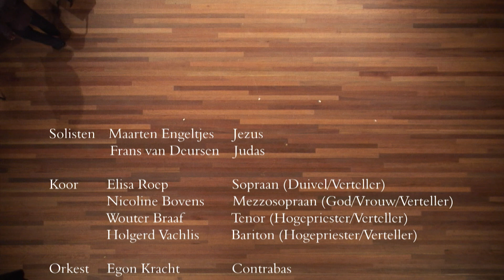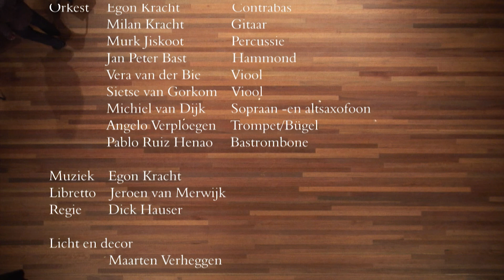Judas Passion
Een theatraal oratorium van Egon Kracht met het libretto van Jeroen van Merwijk waarin Jezus Judas als zijn beste leerling en enige vertrouweling ziet en Jezus Judas vraagt om hem, als ultieme vriendendienst voor de mensheid, te verraden.

De Judas Passion ging in premiere in Februari 2010. De unaniem lovende reacties prezen de inventieve muziek, het wonderschone libretto en het krachtige spel van de beide hoofdrolspelers; "Een loflief op de Liefde en de Vriendschap"

Jezus - Maarten Engeltjes
Judas - Frans van Deursen
Duivel, Verteller, Sopraan - Elisa Roep
God, Verteller, Alt - Nicoline Bovens
Verteller, Tenor - Wouter Braaf
Verteller, Bariton - Holgerd Vachlis
Contrabas - Egon Kracht
Gitaar - Milan Kracht
Orgel - Jan-Peter Bast
Percussie - Murk Jiskoot
Viool - Vera van der Bie en Sietse van Gorkom
Saxofoon - Michiel van Dijk
Trompet en Bügel - Angelo Verploegen
Bastrombone - Pablo Ruiz Henao

Muziek - Egon Kracht
Libretto - Jeroen van Merwijk
Regie - Dick Hauser
Licht- en decorontwerp - Maarten Verheggen
Geluidstechniek - Jurre Wieman
Kostuums - Zita Winnubst
Registratie - QMedia
Productie - Prompt Muziektheaterproducties